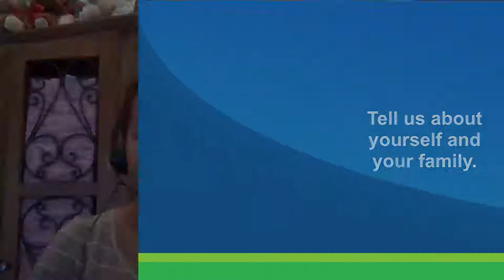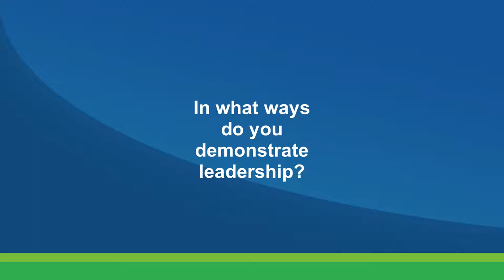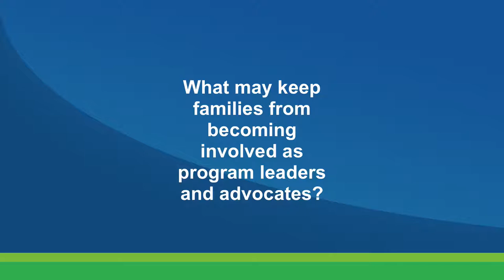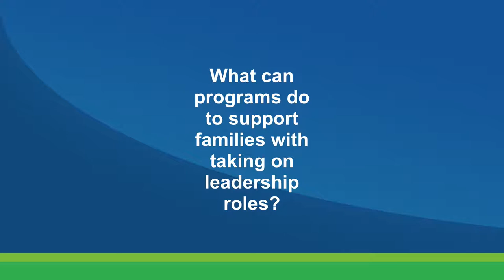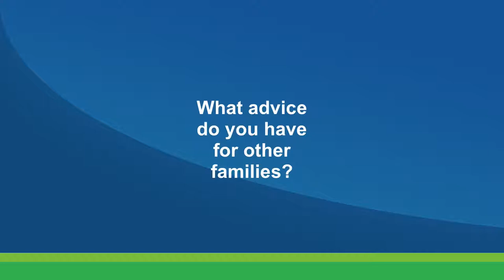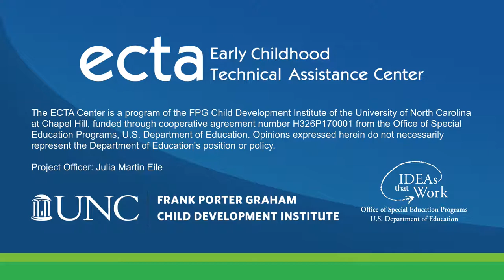Conversations with Family Leaders: Keena McCurn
0:00 - Intro
0:10 - Tell us about your family.
0:59 - How do you demonstrate leadership?
3:24 - What keeps families from become leaders?
4:23 - How can programs support family leadership?
6:18 - What advice do you have for families?

The ECTA Center is a program of the FPG Child Development Institute of the University of North Carolina at Chapel Hill, funded through cooperative agreement number H326P170001 from the Office of Special Education Programs, U.S. Department of Education. Opinions expressed herein do not necessarily represent the Department of Education's position or policy.